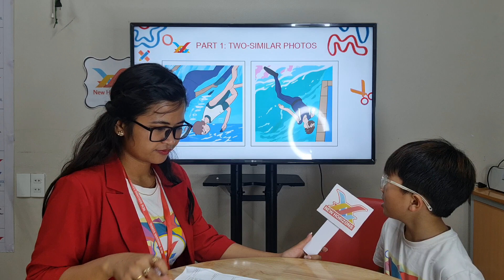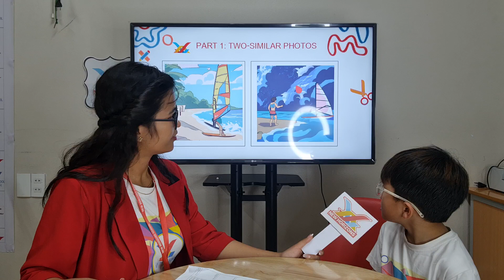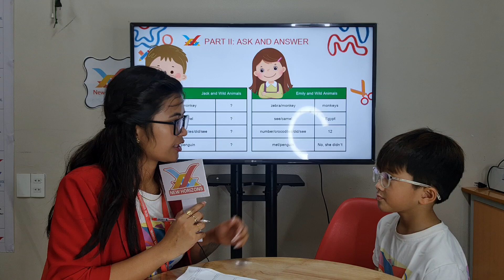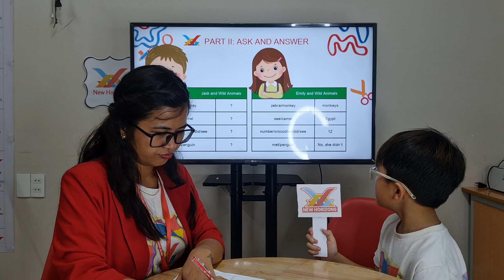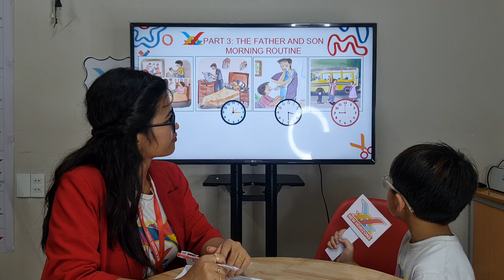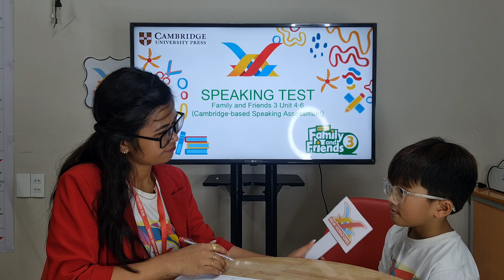December 16, 2023